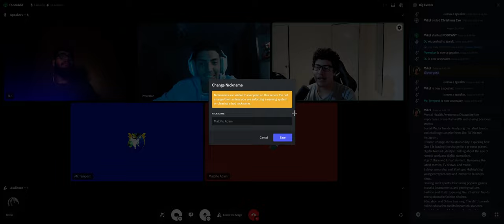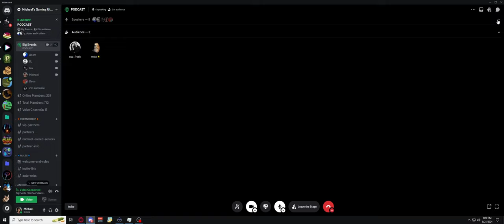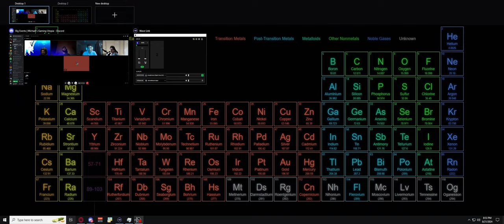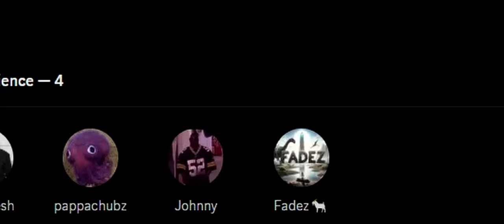Podcast #2 Random Sh*t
This is the 2nd episode to a podcast me and some friends have done earlier this year
The link to the first episode which was on a different channel podcast #2024
Don't forget to leave some feedback leave like or dislike.
Be ready for the next video.